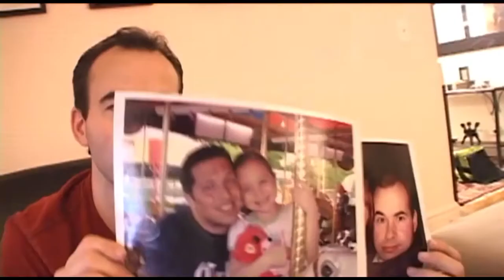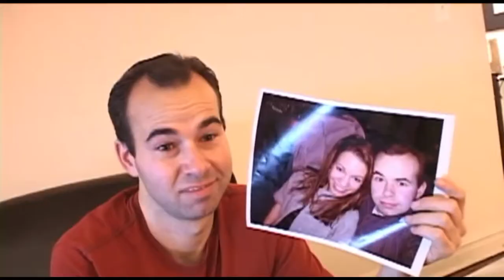The Craig Murray Incident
This is the greatest stolen video and impractical jokers sketch of all time.